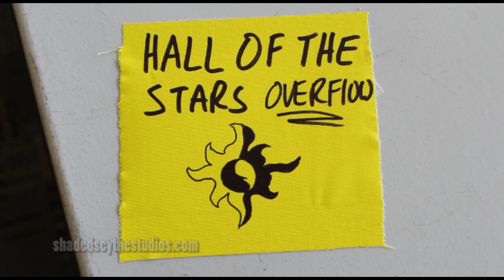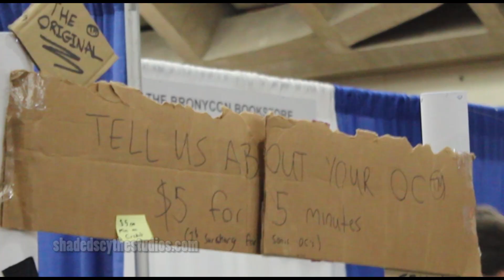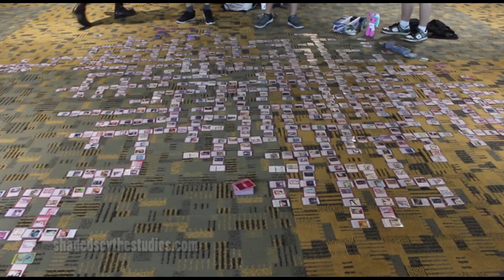CON COMBERS: BronyCon 2019 (Day 3)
BronyCon is getting even bigger…What do you expect it’s SATURDAY. It’s been a blast thus far.

***PAGES***

THIS HAS BEEN A SHADED SCYTHE STUDIOS VIDEO